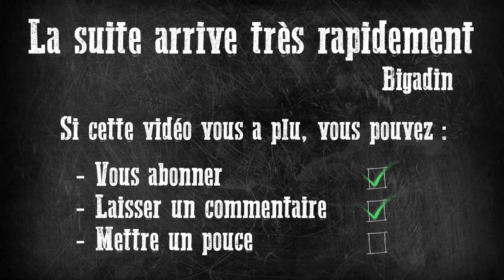Pour le 3ème match de notre Noblesse, nous rencontrons un concurrent direct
🟢 CHAPITRAGE 🟢

00:00 Feuille de match
00:15 Phase d'avant-match
02:13 Le match
21:21 L'après-match

🟢 ORGANISATION 🟢

🟢 PARTENARIATS 🟢

🟢 REMERCIEMENTS 🟢